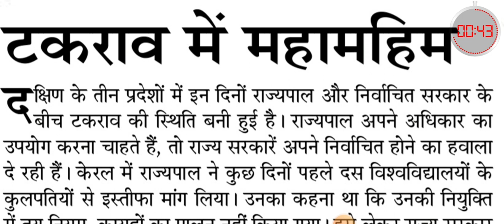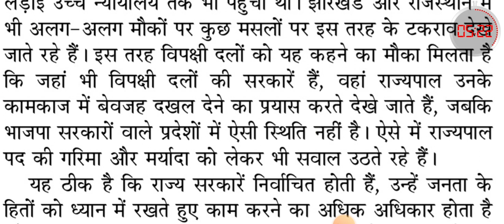80 WPM HINDI DICTATION | संपादकीय डिक्टेशन | जनसत्ता